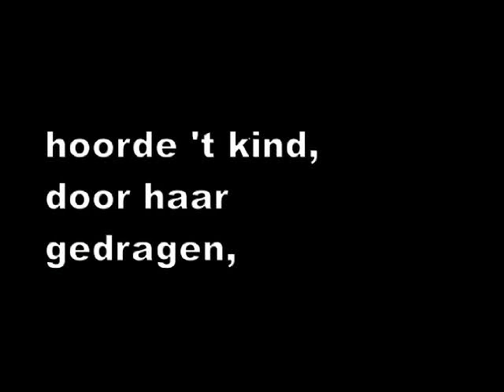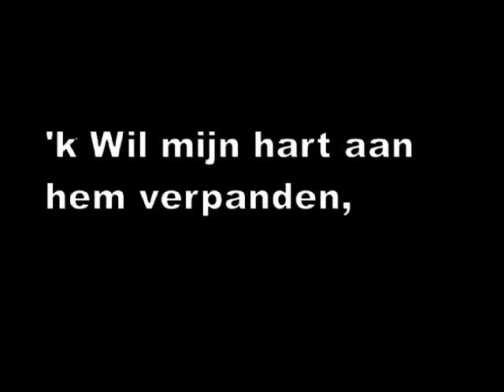Stabat Mater (2) Palestrina 1590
kunst algemeen